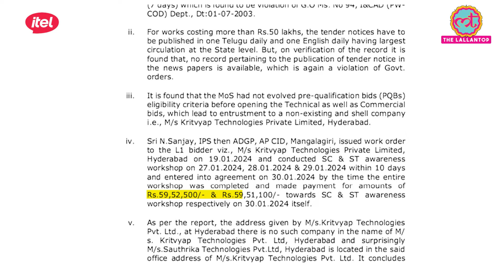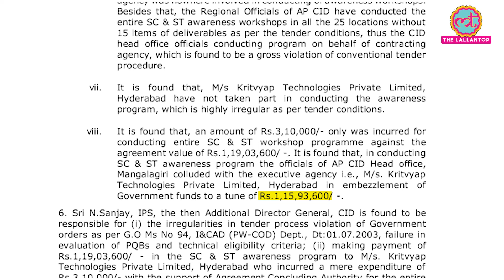CM Chandrababu Naidu की जांच करने वाले IPS N Sanjay पर लाखों की हेराफेरी के आरोप किसने लगाए?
Senior IPS officer N. Sanjay, known for leading the 2023 operation that resulted in former CM Chandrababu Naidu's arrest, has been suspended by the Andhra Pradesh government. A Vigilance & Enforcement (V&E) investigation revealed over ₹1 crore in alleged financial irregularities during his tenure as Director General of Andhra Pradesh Disaster Response and Fire Services. The allegations include misuse of state funds for incomplete projects and fraudulent transactions involving non-existent companies. With the investigation ongoing, this development has sparked significant political and administrative debate.